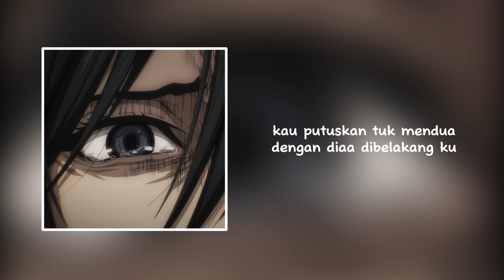MENDUA - ASTRID || SOUND FF (Speed Up + Lyrics)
Lagu mendua by astrid speed up